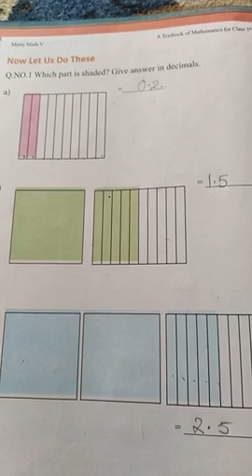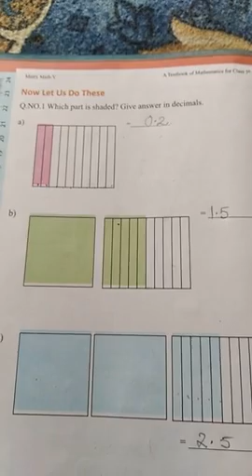CLASS 5TH SUBJECT MATH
TOPIC LET US DO THESE